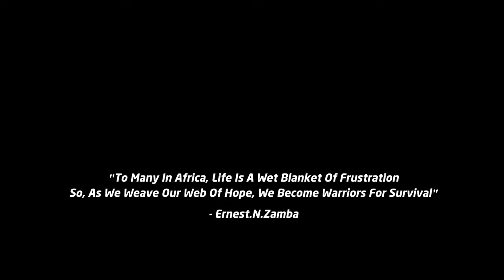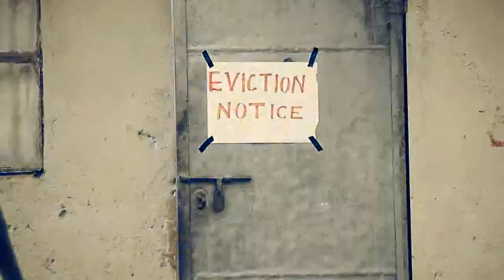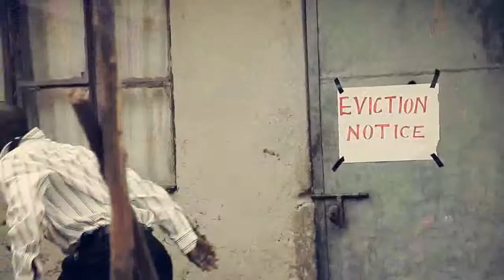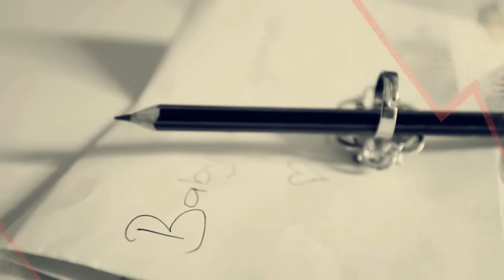Ensi Bwekuba Blow - GNL ZAMBA - HD720p [ HD Version Looks Better]...Wanna Bet?!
ENSI BWEKUBA BLOW - GNL ZAMBA, Produced By TORQUE